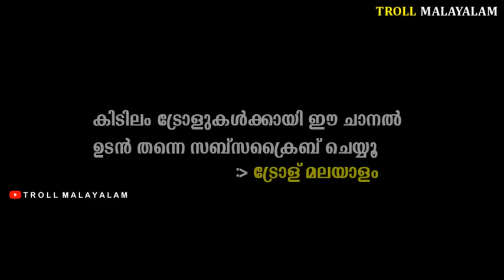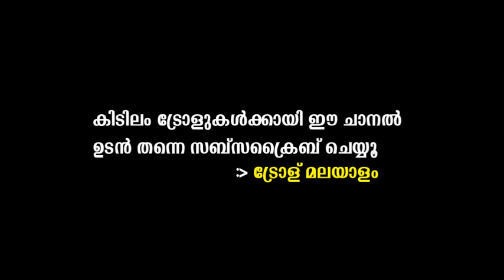പ്രിയാ കുട്ടൂസിന്റെ തള്ള് അപാരത | Priya Varrier Troll